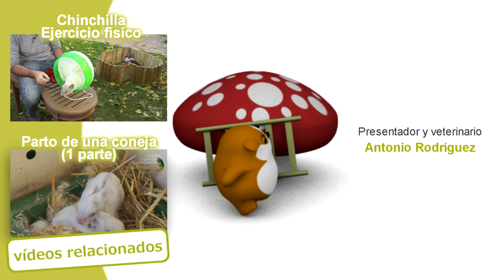TRUCOS Y CONSEJOS - Cuidados neonatales de las mascotas. Revisiones necesarias.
En este vídeo de EL CÓMO Y EL PORQUÉ DE MI MASCOTA, os damos algunos consejos sobre qué hacer con las crías cuando aumentamos la familia en casa. Nosotros tenemos que revisarlas y ver que se encuentran en buen estado, además de estar atentos a otros posibles percances. Si quereis encontrar nuestros productos no dudeis en visitar nuestra web